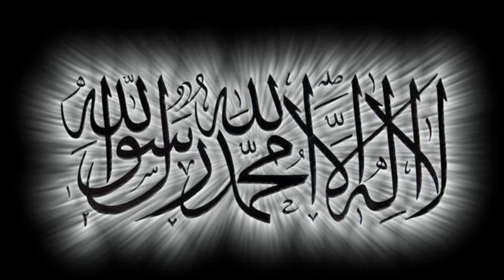Korán. A Szaguldok Al-Adiyatu. iszlám. magyar